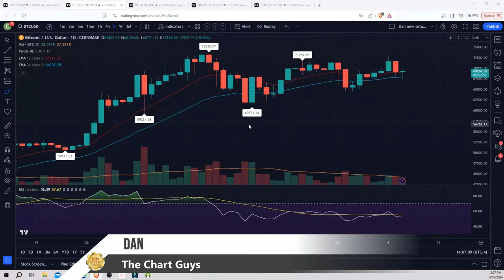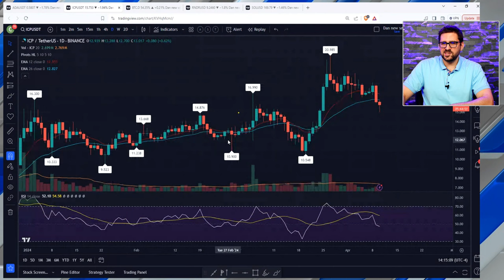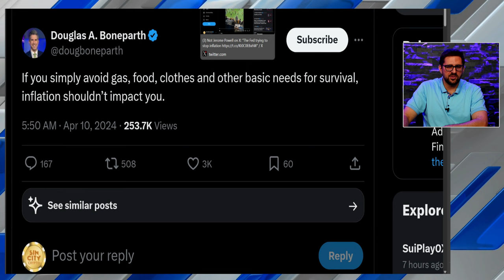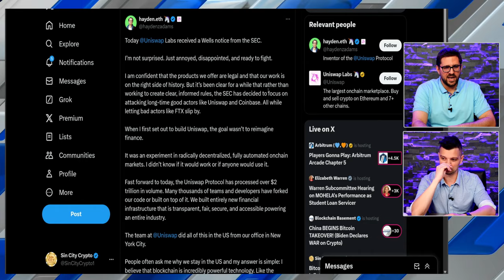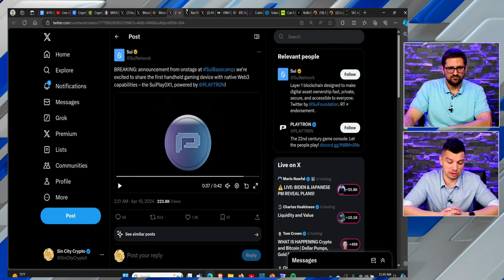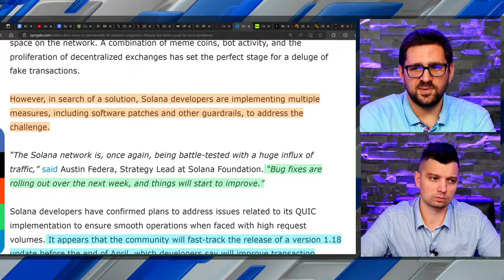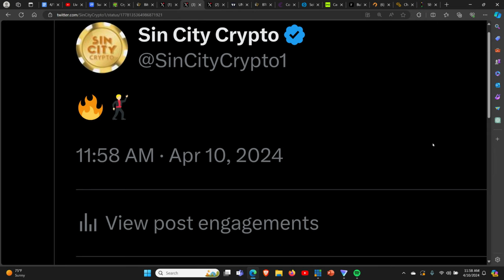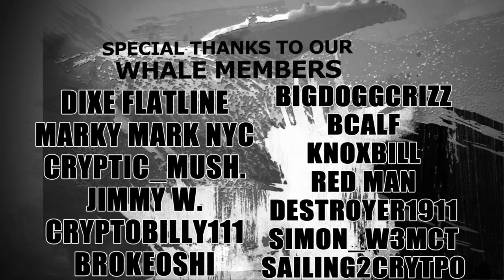Bitcoin Unphased by Hot Inflation Data (Uniswap SUED!)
CPI inflation numbers came in hotter than expected, and after a short drop in price, Bitcoin has resumed its rally towards 100k!

Sign Up for the best trading platform for free $100 rewards 👉🏻

🔸🔸🔸🔸🔸 Support Sin City 🔸🔸🔸🔸🔸

Sin City BTC address 👉🏻 bc1qahg5ykwpdk8fp7yvy2vwr82wex4q605lurrwph

Sin City ETH address 👉🏻 0xD3F958c2A6774e4364ecD84F91259f4DA3024c03

Sin City XRP address 👉🏻 rM2ncs1mYZZ15q6wdcQp2LASL51FS9GiRP

Investing in cryptocurrencies is extremely risky. We at Sin City Crypto are avid investors in many cryptocurrencies, including Bitcoin, Ethereum, and many large and mid cap altcoins.